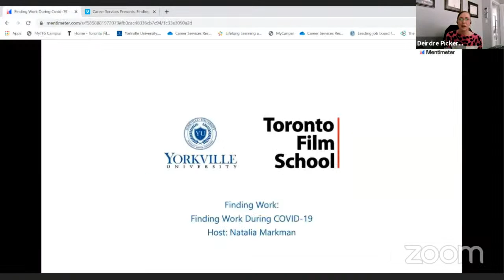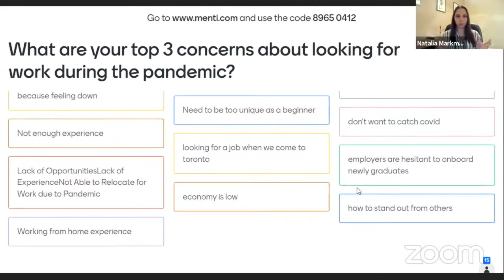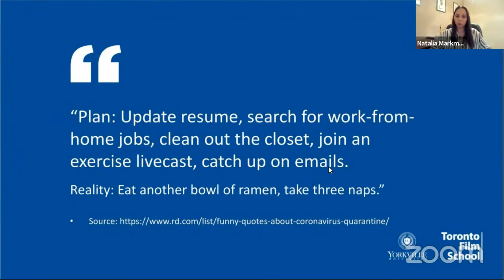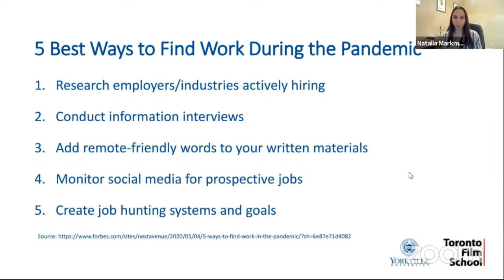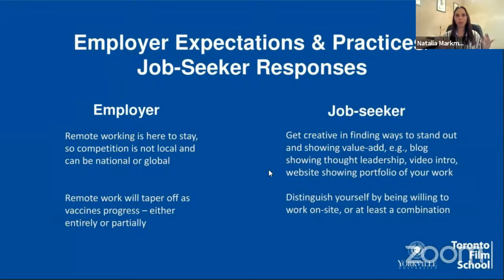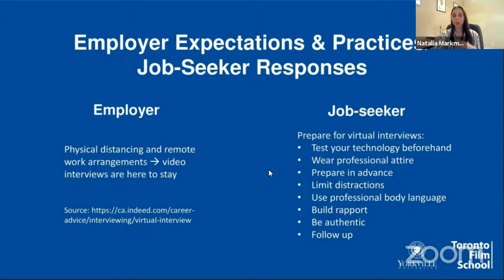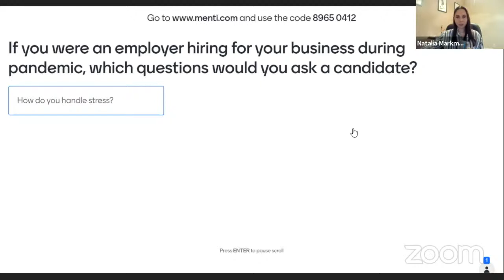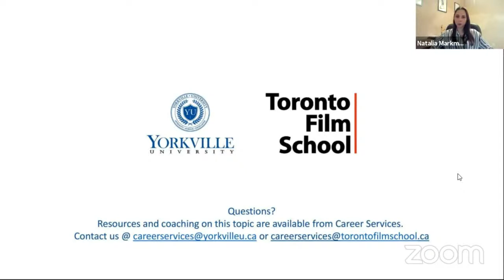Finding Work During COVID-19 | Career Services Presents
This webinar outlines the particular challenges of job searching during COVID-19, along with strategies to stand out as an applicant while keeping yourself grounded and focused on your goal. Visit Yorkville University's Career Portal for more resources and strategies to engage in a career exploration process